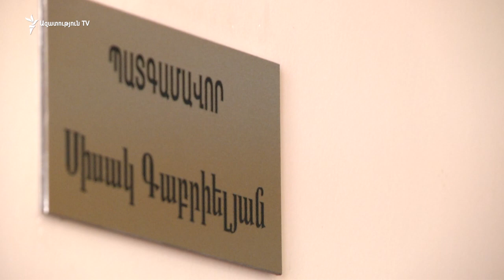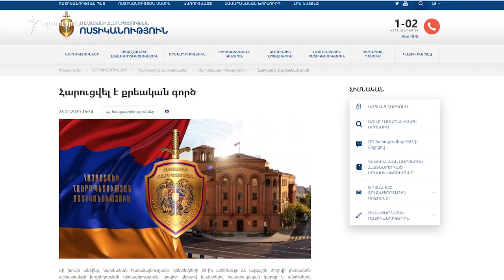Բախումներ, քաշքշոց պատգամավորների և ցուցարարների միջև Ազգային ժողովի մուտքի մոտ